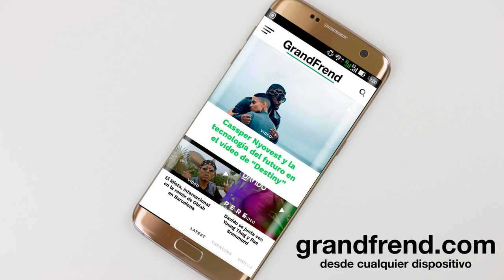Waka Company - Bandida (con Aren B Debul)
Waka Company interpretando "Bandida" con Aren B Debul. 2018